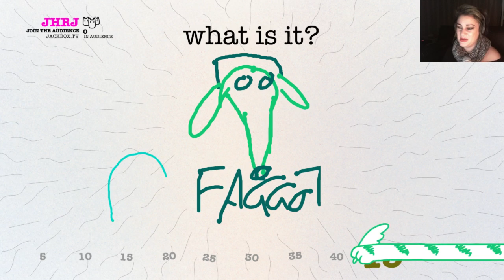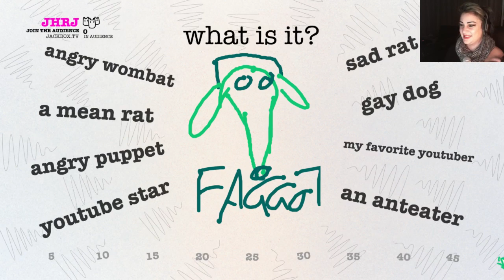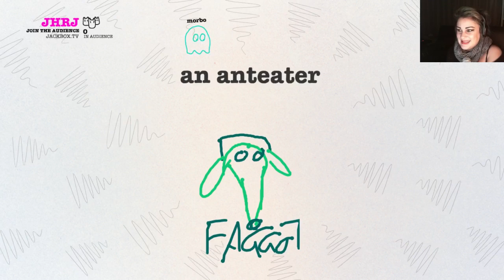Womble's Guest Appearance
Taffy is a drunken idiot and sucks at the drawing game, -- Watch live